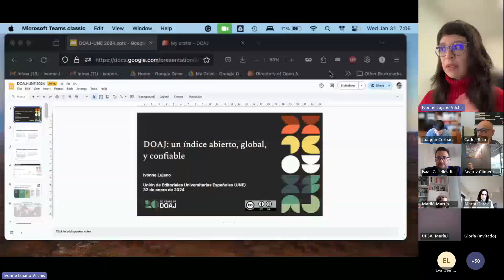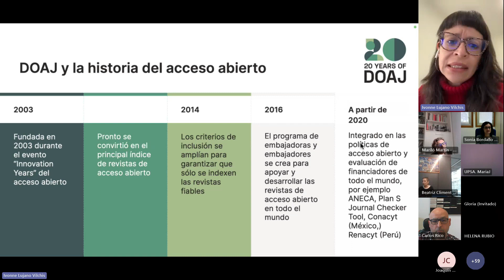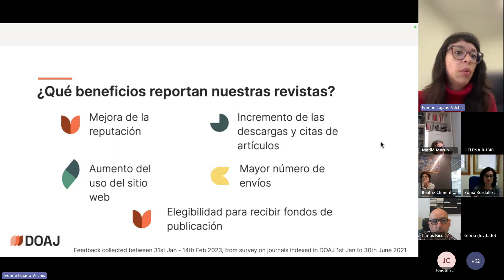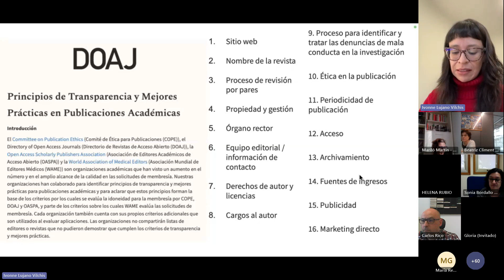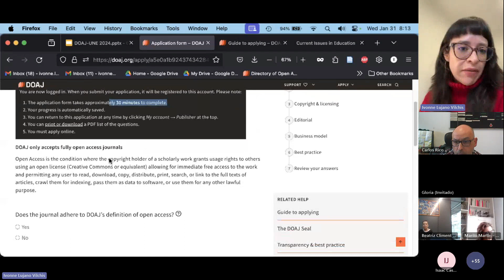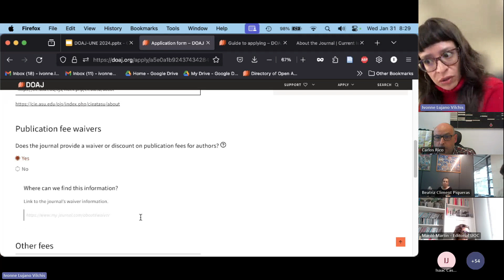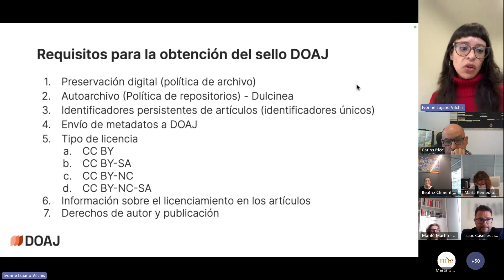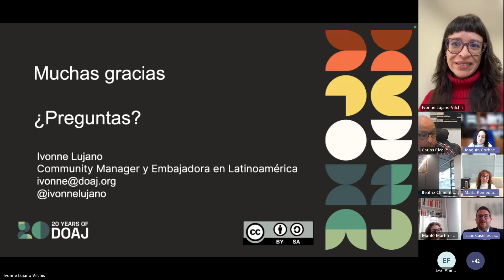Monográfico sobre DOAJ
UNE en DIAMANTE es la nueva línea de formación de las Editoriales UNE para la edición en acceso abierto.

Este es el segundo monográfico, donde se presentarán las últimas novedades del directorio mundial de revistas científicas en acceso abierto  DOAJ (Directory of Open Access Journals) por parte de su embajadora en Latinoamérica Ivonne Lujano, directorio que ha sido incluido en la nueva convocatoria de evaluación de sexenios de ANECA en 2024.

La música utilizada proviene de La obra es Sunny Feelings.